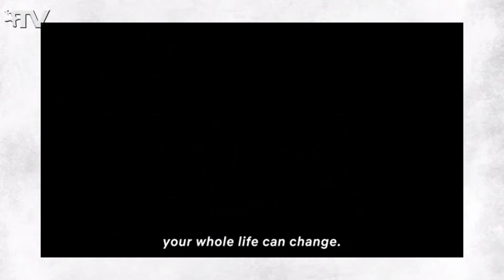🎭 A HISTÓRIA DE CHRISTIAN MALHEIROS || De Ator de Teatro na Periferia a Astro de Sintonia na Netflix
O Gui fez um vídeo contando um pouco da trajetória do ator ChristianMalheiros, o Nando de Sintonia, que chega a sua terceira temporada na